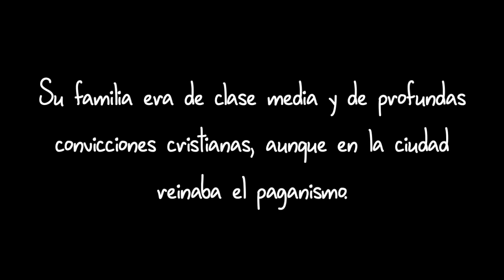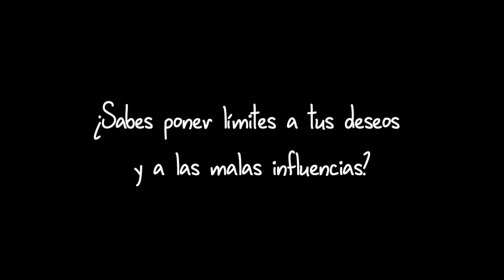Santa Mónica: donde te lleve el corazón. CAP 1.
Capítulo 1 – Los primeros años. Vida de santa Mónica (Tagaste, Numidia, hoy Argelia, 332 - Ostia, Italia, 387), madre de san Agustín, en animación.